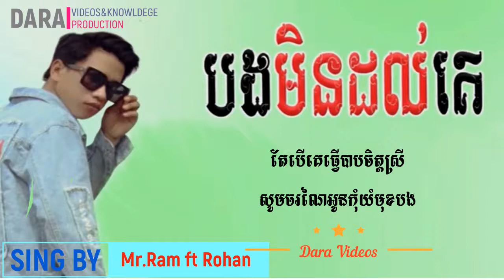khmer new song បងមិនដល់គេ Video lyrics Bong mindol ke Mr Ram ft Rohan Lyrics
សម្រាប់វីដេអូខារ៉ាអូខេ សំណូមពរអាចCommentខាងក្រោមបាន ខ្ញុំបាទរីករាយនឹងធ្វើជូន សូមអរគុណសម្រាប់ការគាំទ្រ
Welcome to KH Media. I will upload the best Khmer New YouTube update, the best tutorial, how to, Education, Technology, How to make download videos, English Lencture about English grammars. Thank you so much... Show my thank to all of you for watching my channel's.

Note: Do not repose my videos or copy karaoke... If I know i'll report... Thank you.
ចំណាំ: សូមកុំយកវីដេអូរបស់ខ្ញុំទៅផុសបន្ត បើសិនជាខ្ញុំដឹងខ្ញុំនឹងreport។សូមអរគុណនូវការគាំទ្ររបស់បងប្អូន។ ហើយខ្ញុំបាទរីករាយនឹងទទួលយកមតិយោគបល់របស់បងប្អូន​ក្នុងន័យស្ថាបនា៕

ធ្វើភ្លេងក្នុងកម្មវិធី: Adobe Audition 9, Sony Sound Forge Pro 11
វីដេអូខារ៉ាអូខេធ្វើ: Sony Vegas Pro 17
កាត់តរូបភាពក្នុង: Adobe Photoshop CS6

Make Music       : Adobe Audition 9, Sony Sound Forge Pro 11
Videos Karaoke : Sony Vegas Pro 17
Designed Photos:Adobe Photoshop CS6

Make By Dara Videos And Knowledge.